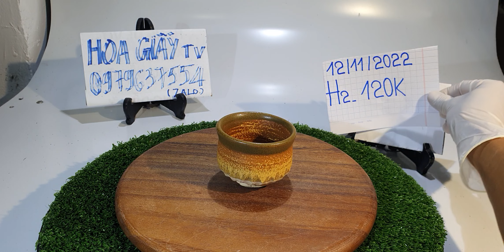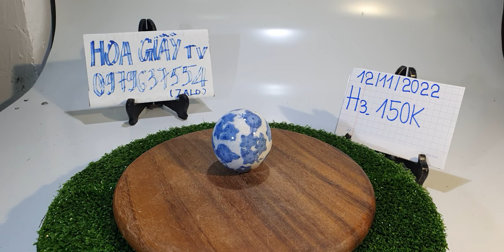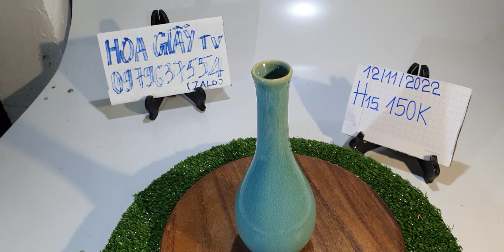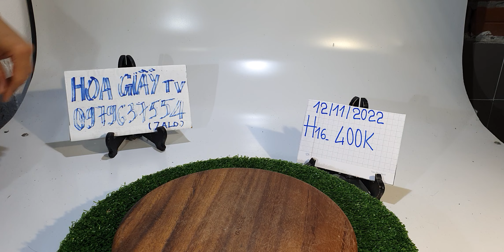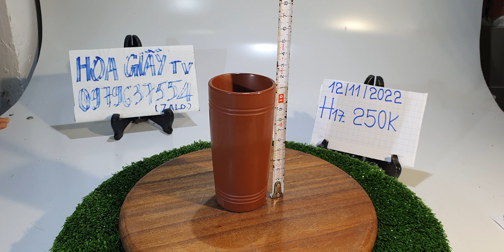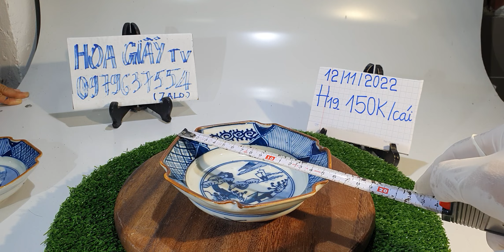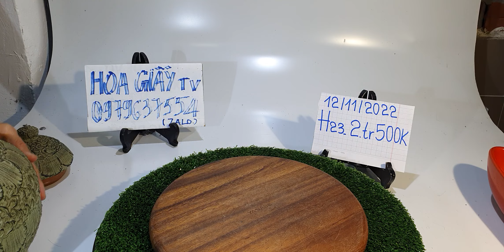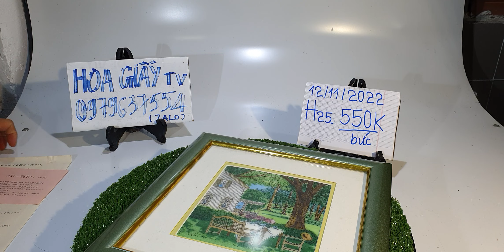Gốm sứ Nhật sưu tầm và gia dụng, ngày 12/11/2022, Hoa Giấy Tv, đt 0979637554 (zalo).